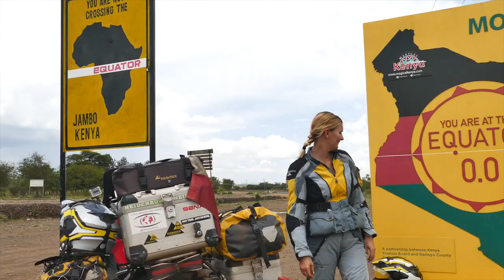Motorcycle diaries from Africa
Everything what Africa can you offer - wonderful, various views, amazing people, colourful nature, different cultures, delicious food, wild animals and the best feeling - freedom! A 10 month trip around one of the biggest continent, 28 countries and 52 000 kilometres on and off-road on one quite big bike - the BMW f 800 GS. From minus temperatures straight into plus 40 degrees, from the rainy season into the dry, hot one, straight under the hottest and the most red sun you can imagine, from the desert into the jungle. In all weather conditions you can imagine. With camping on savannah, with elephants, giraffe, hippos and lions around, with fresh coffee by the ocean, in hot springs in oasis, under palms on the beach. In mountains, with snow in the morning, fireplaces to get warmer, with wind which was blowing around in the middle of nowhere. With borders closed sometimes, with African bureaucracy (TIA), with smiles, kind and helpful people around. In the year of 2011 in Ethiopia, lost in time in a different calendar. The video about everything we met on that amazing and different, crazy continent.